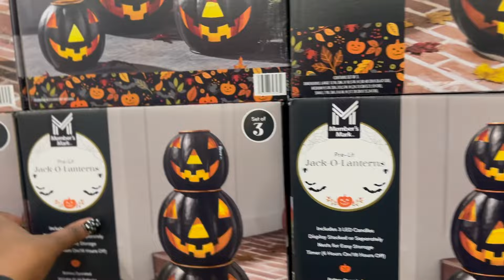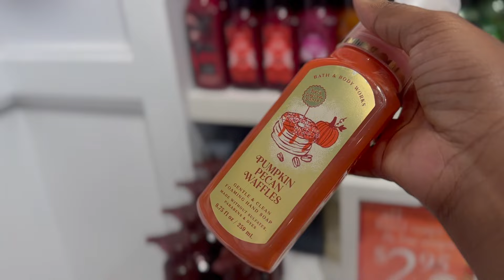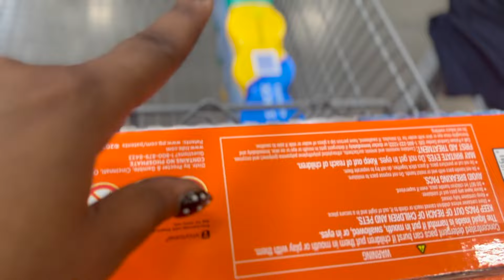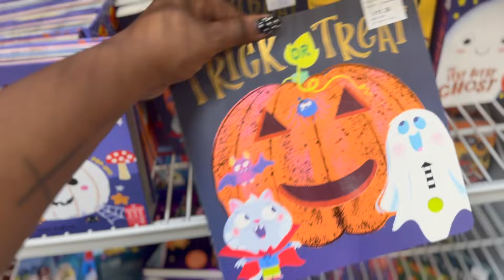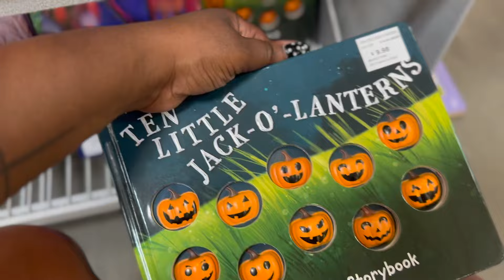WEEKLY VLOG | FALL SHOPPING• Fitting For Wedding Shoot• Prep For Halloween Decorating•